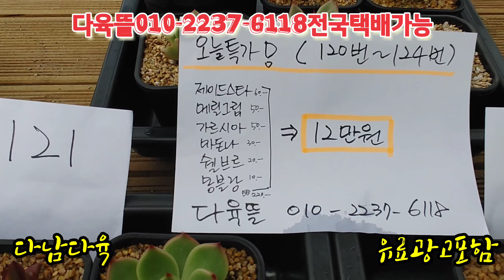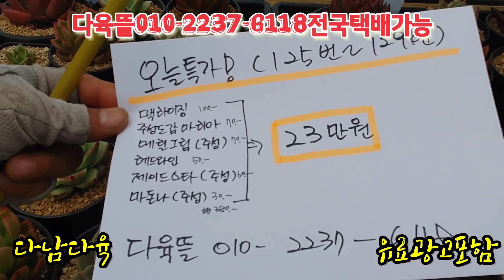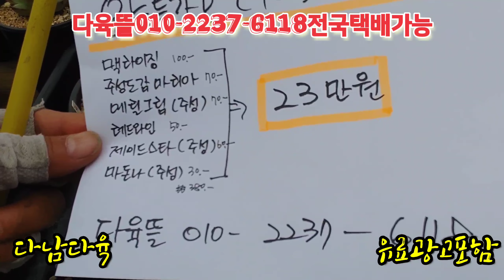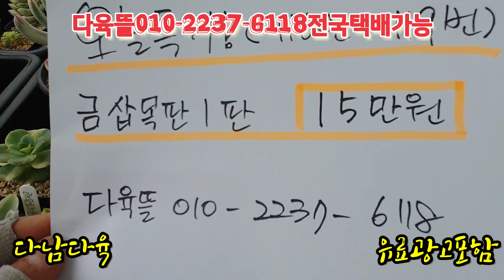준비수량모두완판임다오늘특가/금다육/삼목판1판/4포트가격에/덤이더많아요 다육뜰010-2237-6118